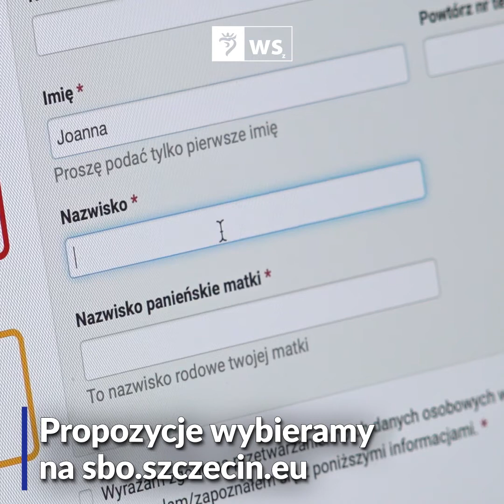Wiadomości Szczecin | Newsy z miasta 30.11.2021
Przed Wami kolejna porcja wideo newsów z miasta!

W programie

Zmiany w parkowaniu na Starym Mieście
Głosujemy w SBO!
Kamienica jak nowa
Gotowi na zimę
Odliczamy do jarmarku
Idziemy na łyżwy?